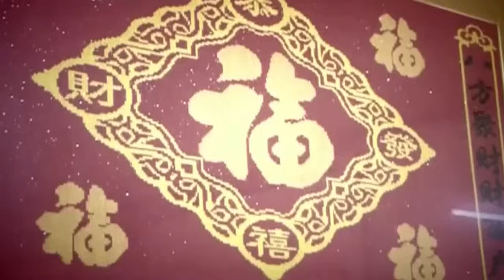公公儿媳离家不回, 赌瘾儿子家破人亡, 母亲上台求助泣不成声, 专家团都无奈了【王芳王为念调解】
王芳 王为念携手调解普通老百姓的情感矛盾|讲述人性与温情。